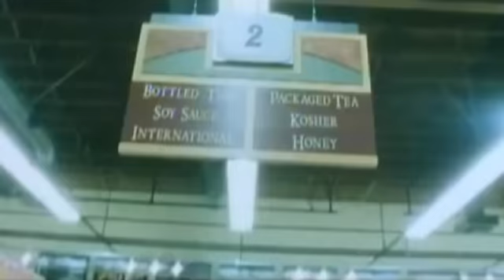Trailer: Crazylove (2005)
* Title: CRAZYLOVE (2005)
* Director: Ellie Kanner
* Writer: Carol Watson
* Genre: comedy/drama/romance
* Release Date: 14 February 2006
* Tagline: For The Truly Committed...
* Cast:
Reiko Aylesworth   ...   Letty Mayer
Bruno Campos   ...   Michael
JoBeth Williams   ...   Mrs. Mayer
Meat Loaf   ...   John
Marla Sokoloff   ...   Ruth Mayer
Greg Germann   ...   Dr. Emlee
David Alan Basche   ...  Paul Lascher
Lizette Carrion   ...   Maria
Paul Schulze   ...   Thomas
Michael Hyatt   ...   Nurse Gates

* Plot:
Letty Mayer, young and beautiful, has a cherished job as a teacher, a successful attorney boyfriend, and a tight knit family that is excited about her sister's impending wedding.  But inside Letty there¹s an anxiety that¹s building.  Suddenly the pressure of Letty's world overwhelms her and she suffers a devastating nervous breakdown. Institutionalized, she meets Michael, a schizophrenic who has been in and out of hospitals his entire life.  Although major obstacles exist, Letty and Michael throw caution to the wind to pursue an intense new love as Letty finds herself torn between a safe past and a daring future...